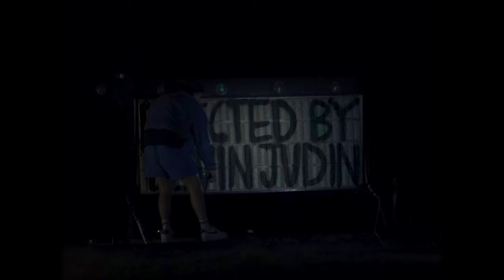Ushers: At the Drive-In | A Comedy Short Film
A very special thank you
 to Mike Wood and Family
for hosting our production
 at The Drive In at Midway!

Theater usher Ricky finds trouble around every corner when his boss leaves to run an errand.

 Devin Judin

Produced by
 Jor-el Washington
 & Jacob Harding

Cast:

Ricky: Ezekiel Akindele

Ilsa: Brittany Evans

Gav: Gideon Madison

Henry: Roger Denesha
Zion: Jordan Stafford
Jack: Daisy Jones
James: Michael Du

Tori: Tasia Butler
Curds: Craig Richard

DJ Smoove: Jean-Jacques Corbier

McGee: Max Moynihan

Projectionist: Sebastian Smith
Girl In Truck: Adriana Tonga
Tagger: Sam Harding

Quiet Bill: Sav Rodgers
Jimmy: Joshua Judin
Guy Who Yells: Ryan Moerer

: Jacob Schermerhorn
Art Director
: Liv Gallo

Edited by
Devin Judin

Tyler White &
Dorveon Mulkey

Sound
 Editing and Mixing by Jessie Van Der Vyver
"Pinewalk Cul-de-Sac Theme" by Remy Styrk